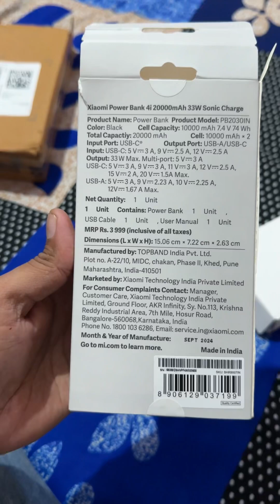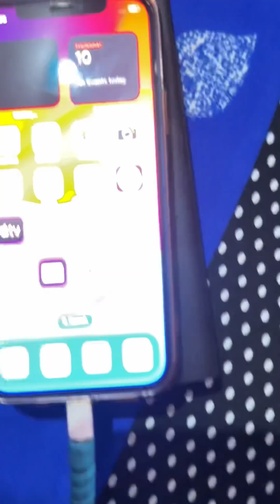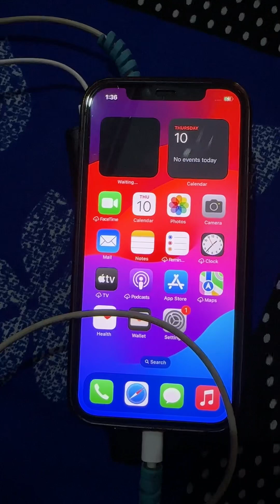Xiaomi Power Bank 4i Review: Is It Worth the Upgrade?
Xiaomi Power Bank 4i 20000mAh 33W Unboxing in Hindi
Xiaomi Power Bank 4i 20000mAh 33W Review
Mi Power Bank 4i Review
Xiaomi Power Bank 4i 33W Charging Speed Test
Xiaomi Power Bank 4i 20k mAh Laptop Charging Test

your quaris -

22.5w with built-in cable
20000mah carga rápida
xiaomi power bank redmi 2000Omah
18w
20000 mah ka power bank
power bank 3i 20000mah
20 000 mah power bank